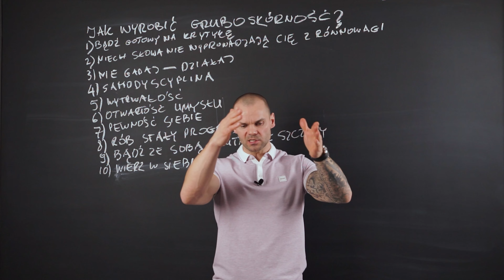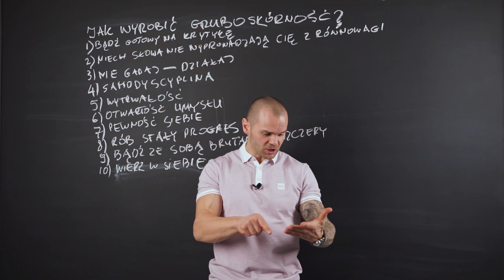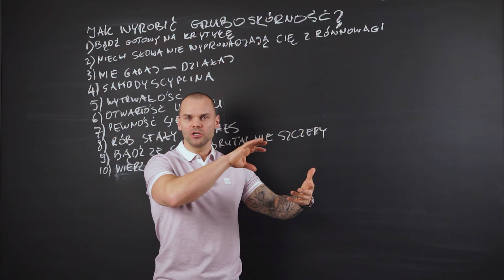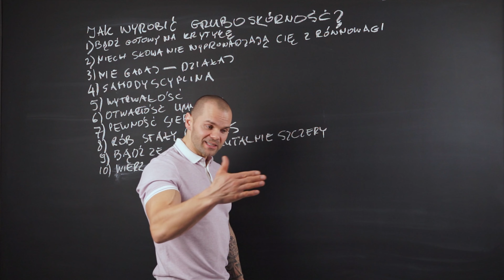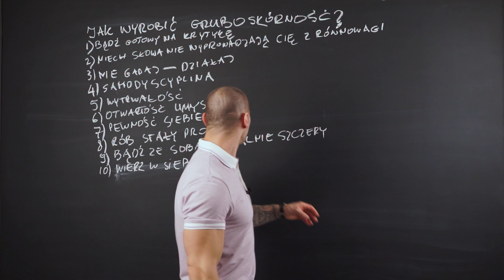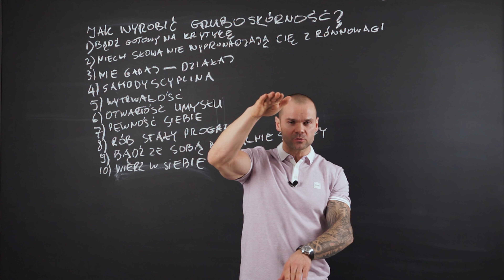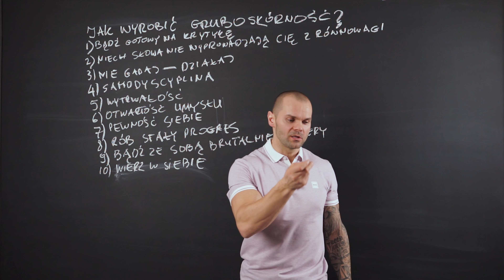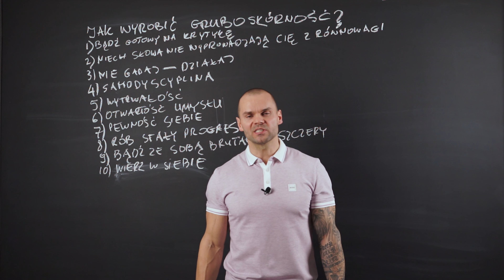Łukasz Dojka - Uodpornij się na hejt i nieprzychylne komentarze - Wierz w siebie i idź po swoje!